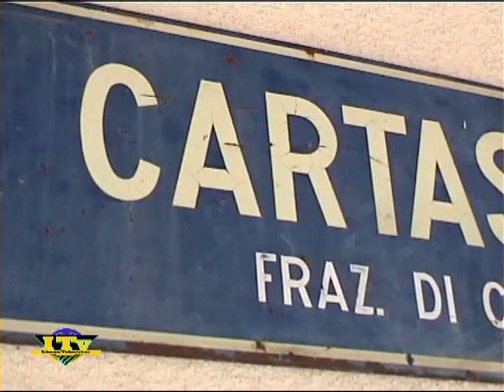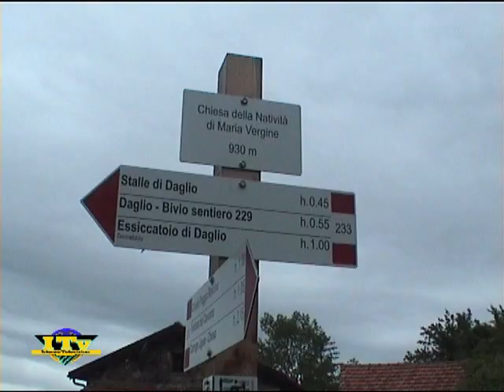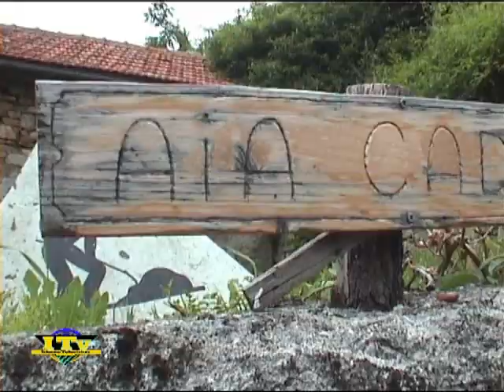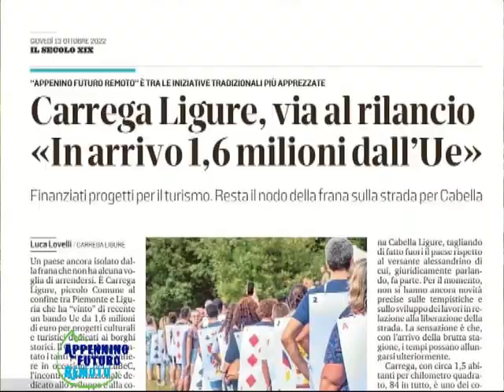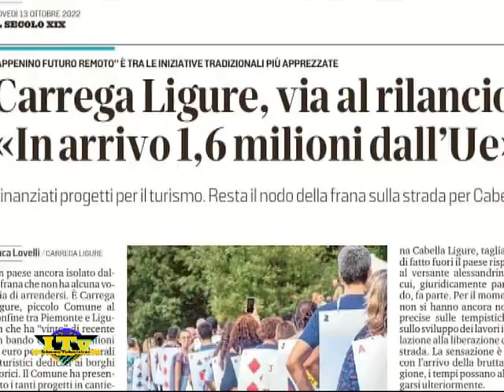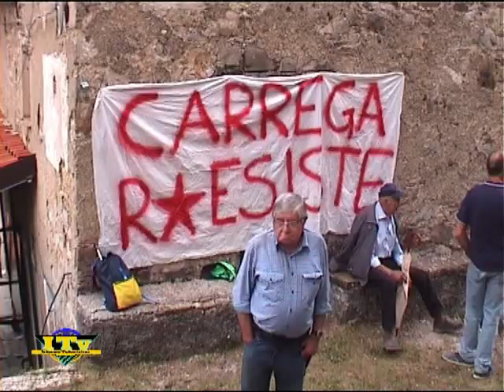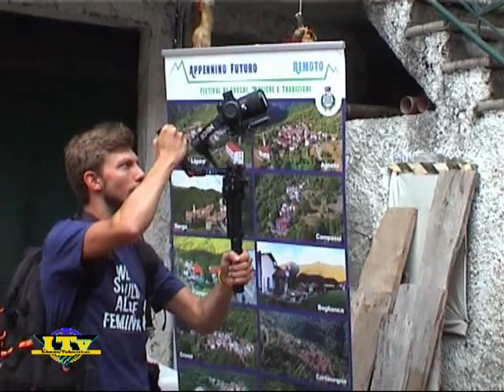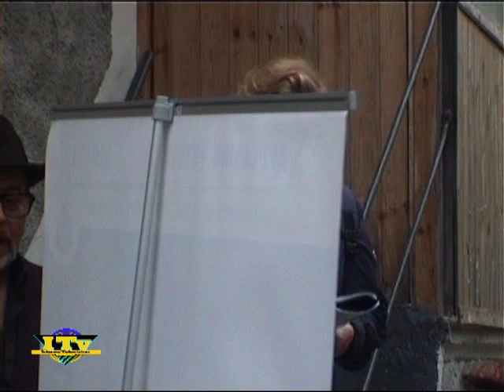Cartasegna Festival Appennino Futuro Remoto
Carrega Ligure Nell'Appennino Piemontese in Val Borbera provincia di Alessandria nell'ambito del progetto Europeo Di Appennino Futuro e Remoto per valorizzare il territorio.
Hanno partecipato all' apertura del festival Stefano Valla, Daniele Scurati, I Cantori dell'Oltrepo e il Gruppo spontaneo Trallallero.
C'era una volta un Festival che oggi diventa un grande progetto di rigenerazione culturale e sociale. Per riattivare i luoghi di cultura, il patrimonio immateriale e l’economia locale, frenando lo spopolamento.